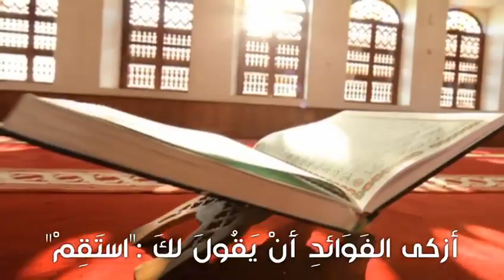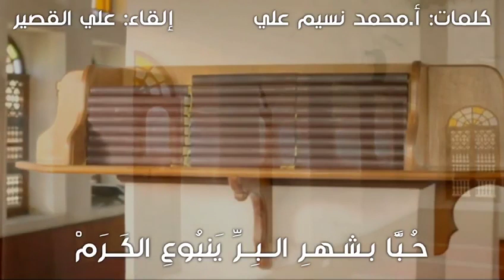قل للخشوع اتاك شهري فالتزم قربي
قناة سمو الروح صدقة جارية عنك وعن والديك وأرواح أموات المسلمين جميعا"
وفعّل الجرس وإدعم القناة لتعم الفائده وتنال الأجر فدال عالخير كفاعله...